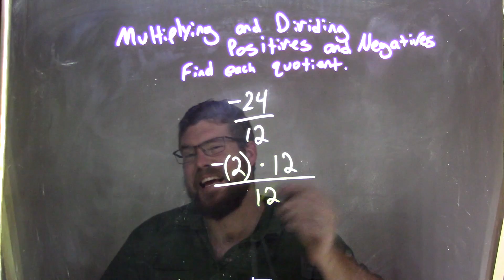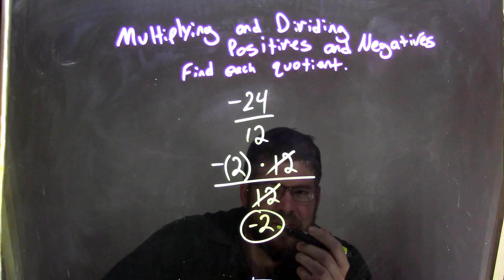Divide -24/12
In this math video lesson on Multiplying and Dividing Positives and Negatives, I find the quotient of -24/12.